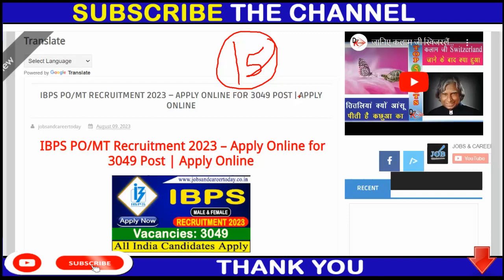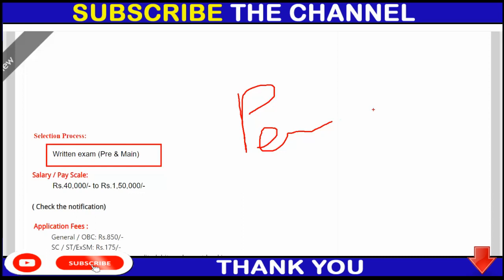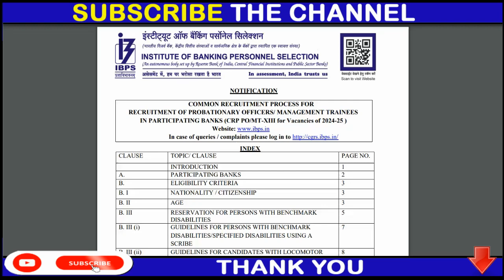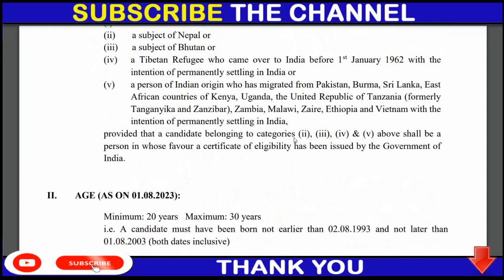IBPS PO/MT Recruitment 2023 – Apply Online for 3049 Post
12th pass jobs
12th pass latest vacancy